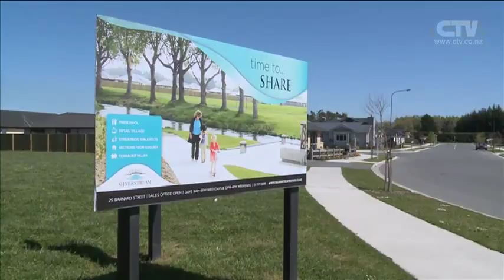CTV News Story - Kaiapoi Development